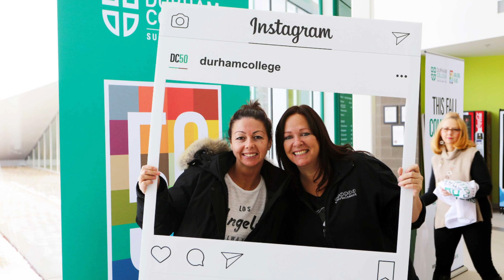Amanda MacDonald - Alumni - Durham College